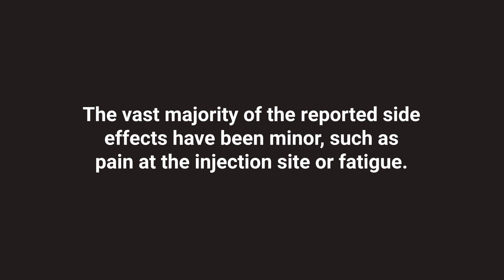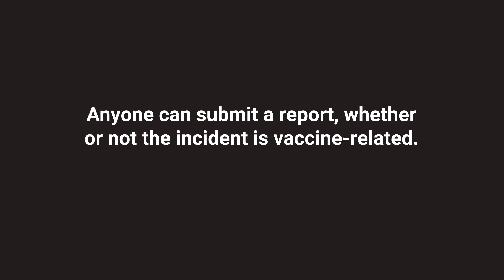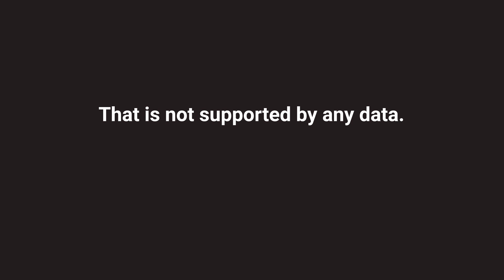Fact-checking Misrepresentations of Vaccine Safety Data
The Vaccine Adverse Event Reporting System accepts any reports of adverse side effects following vaccination to help regulators detect potential problems. Anyone can submit a report, whether or not the incident is vaccine-related. In this video, FactCheck.org and Univision Noticias teamed up to debunk misleading statements spread by Fox News host Tucker Carlson about VAERS. This video is part of a project funded by the Google News Initiative to produce bilingual videos and articles about COVID-19 immunization misinformation.